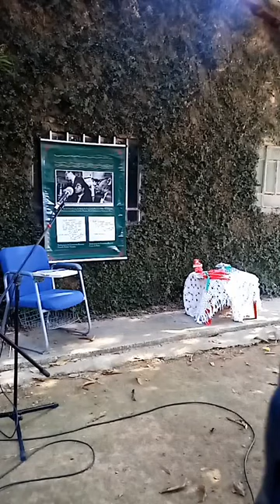Concurso de fotografia infanto-juvenil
Premiação no quintal do Instituto Ruth Guimarães